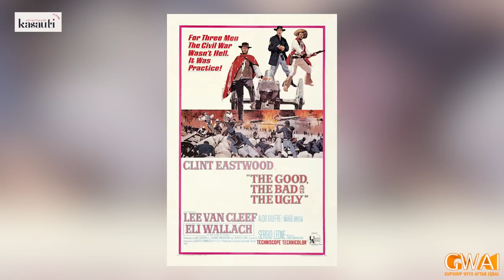Open Mic Cafe with Aftab Iqbal | 12 January 2023 | Episode 338 | GWAI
Catch Aftab Iqbal and his team on "Aftab Iqbal" YouTube Channel